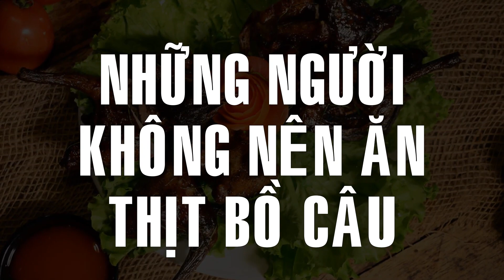THỊT CHIM BỒ CÂU: LOẠI THỊT BỔ GẤP 9 LẦN THỊT GÀ, PHỤ NỮ ĂN VỪA BỔ KHÍ HUYẾT VỪA GIÚP ĐẸP DA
Loài vật này phù hợp với nhiều đối tượng, đặc biệt có thể dùng làm món ăn bồi bổ cho người già hoặc phụ nữ có thai; người mới phẫu thuật... rất tốt. Hãy cùng Lina’s Blog tìm hiểu thêm về công dụng của thịt chim bồ câu trong video sau đây nhé.